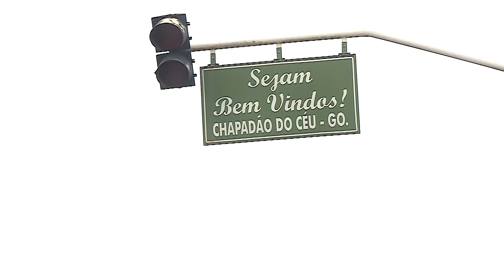AlegoNews - Abertura Campeonato Goiano de Motocross em Chapadão do Céu. - 04/04/2022 v2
Chapadão do Céu em Goiás, sedia a abertura do Campeonato Goiano de Motocross.
Competição, sábado e domingo (02 e 03 de abril).
Local:  Motódromo Municipal.

Pilotos vindos de GO, MS, MT, DF, MG, SP e TO entre outros disputaram doze categorias do Campeonato num circuito de 1200 metros de extensão.

Reportagem de ________________